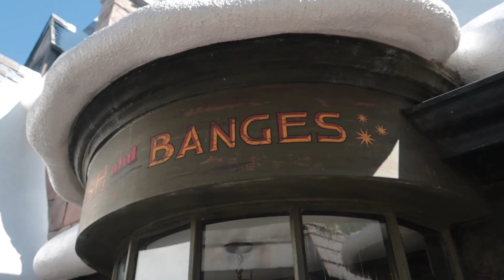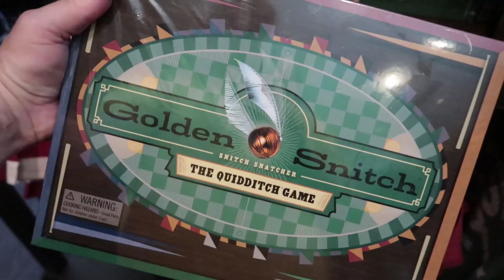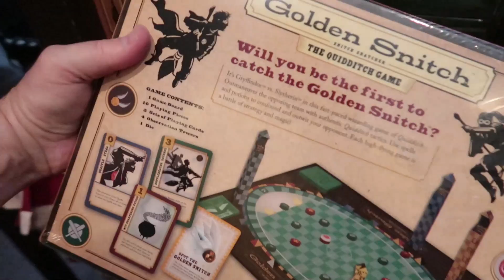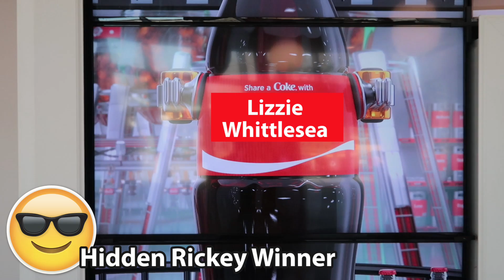More New Harry Potter Stuff Coming | New Castle Show | New Roller Coaster | New Merchandise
Our camera

Hey guys in this video we discuss some More New Harry Potter Stuff Coming into the Wizarding World of Harry Potter at Universal Studios Orlando including a New Hogwarts Castle Projection Show, an update on the new Harry Potter Roller Coaster and the New Merchandise related to Hagrid's Magical Creatures Motorbike Adventure roller coaster.